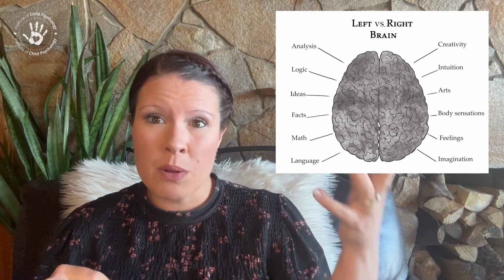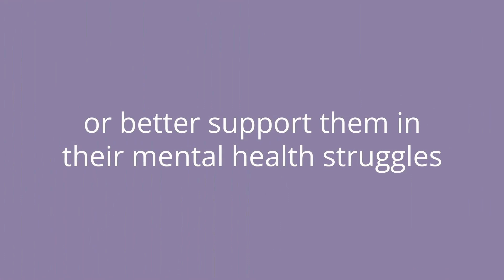How Childhood Trauma Impacts the brain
Childhood trauma can have a profound impact on brain development, affecting emotions, behavior, and even long-term health. In this video, we explore how trauma rewires a child’s brain, influencing areas responsible for stress response, memory, and emotional regulation.

In this video trauma specialist and Registered Child Psychologist, Tammy Schamuhn, speaks to the neurological impact of trauma on the developing brain

Key Topics Covered:

* How the brain responds to trauma
* The role of the amygdala, hippocampus, and prefrontal cortex
( The impact of toxic stress on development

If you want to learn more about the impacts of trauma and how to heal it take our 6 hour e-course on "Childhood Trauma: Finding a Way Through."